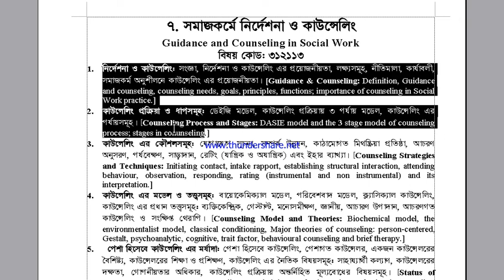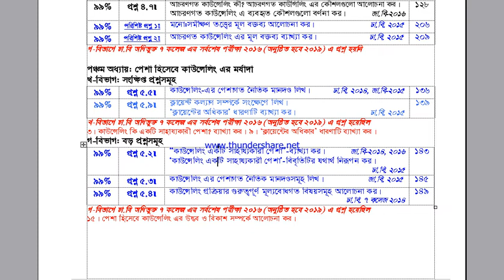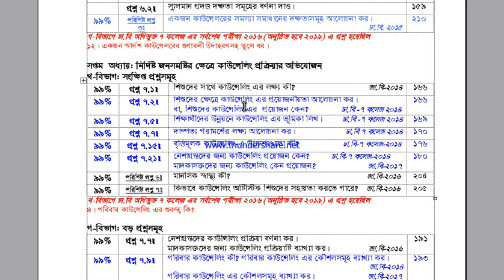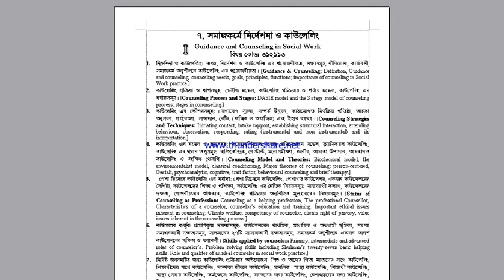সমাজর্মে নির্দেশনা ও কাউন্সেলিং, ঢা.বি 7 কলেজ